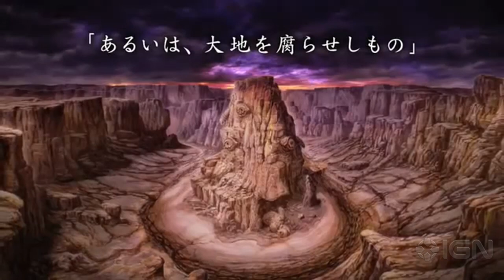Cry On - Trailer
See the canceled RPG for Xbox 360 and PlayStation 3 from Final Fantasy creator Hironobu Sakaguchi.